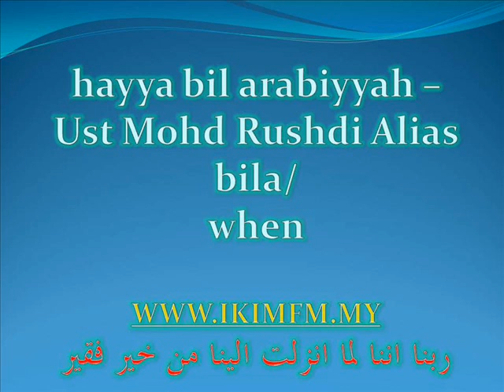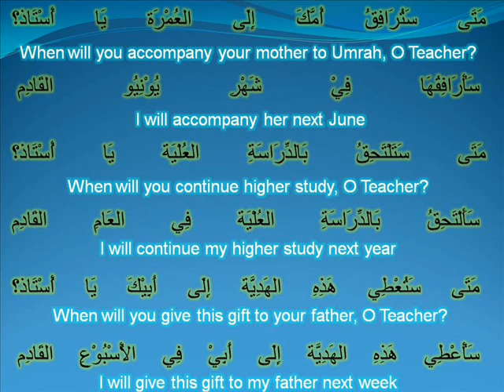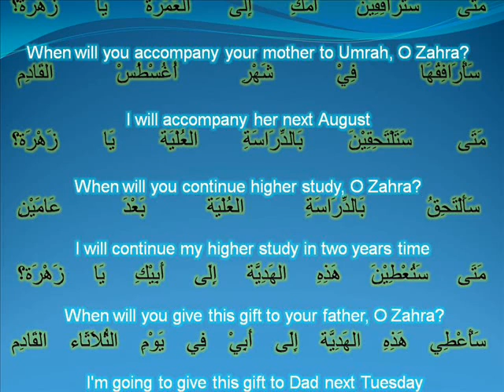hba -Ust Md Rushdi Alias jan 5 2012 bila_when.wmv